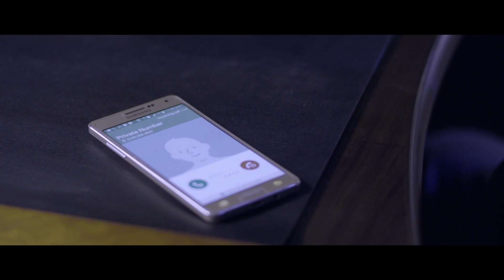مسلسل قصر العشاق - الحلقة الثالثة والعشرون |23| Kasr El Oshak Episode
في إطار تناول القضايا الإنسانية والاجتماعية تدور أحداث المسلسل حيث سجين سياسي (فاروق
الفيشاوي) تضطره الظروف بعد اعتقاله بالتعرف والتعامل مع أحد اللواءات (عزت العلايلي) والذي يتولى إدراة أحد السجون المصرية .
بطولة: سهير رمزى، فاروق الفيشاوى، عزت العلايلى ،  بوسى ، كمال أبو ريا ، وفاء عامر
اخراج: احمد صقر
تأليف: محمد الحناوى
انتاج: شركة MGR (ممدوح شاهين)
للاشتراك في القناة على اليوتيوب و مشاهدة حلقات مسلسل  قصر العشاق  كاملة HD اضغط على اللينك